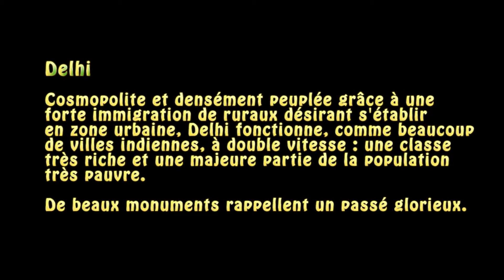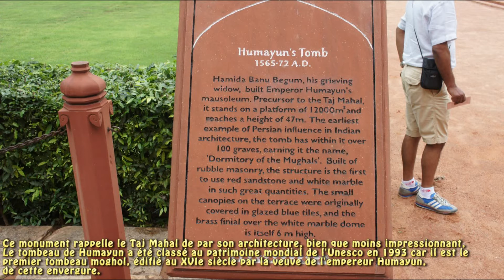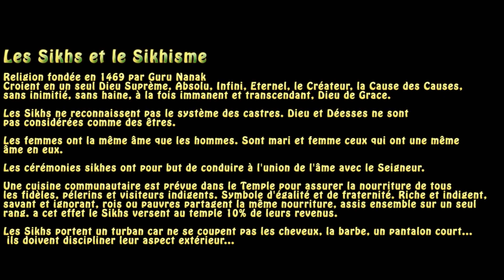Delhi monuments et temple Sikh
Delhi une ville aux forts contrastes